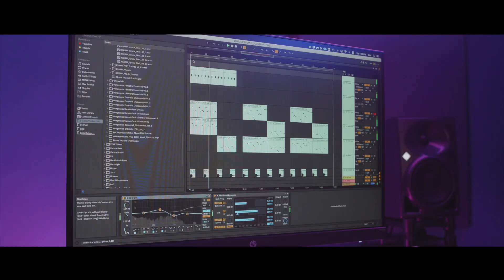八拍葛格DJ製作人線上學院，正式上線！【音樂學院】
【 ✨ 業界最便宜、CP值最高，八拍葛格DJ製作人線上學院，正式上線 ✨ 】

我們剛轉換平台，從Pressplay轉到嘖嘖，影片的649元，已經調降成599！內容也更多元！
除了可學習 DJ + 編曲課程，還能跟老師 初訪，老師將給你最準確的學習流程建議！
讓葛格帶著你飛！專屬社群也能讓你更加有動力學習唷💁🏻‍♂️

對 DJ / 編曲有興趣的你，是不是也想做出自己的作品？
曾想透過網路自學，卻因為滿滿的英文教學，而打退堂鼓？

從此你不用緊張，歡迎跟著八拍葛格一起學習 DJ / 編曲！我們曾輔導超過1000+ 名學員，知道學習初期的盲點與障礙，我們將帶領大家一同進入DJ與電子音樂的創作世界！

這個專案適合：

➣ 對於 DJ / 編曲有興趣，卻毫無概念的人
➣ 實體教室太貴，或是時間沒有辦法配合的人
➣ 已經對 DJ 有一定認識，想更加精進的人
➣ 想要創作屬於自己的電子音樂的人
➣ 以成為全職DJ與電音製作人為夢想的

每天只要不到一杯手搖杯的價格，每週至少一部DJ與編曲教學影片，讓我們一起追夢吧！